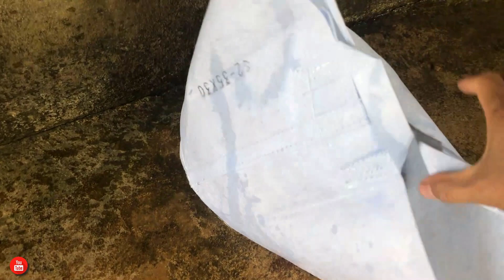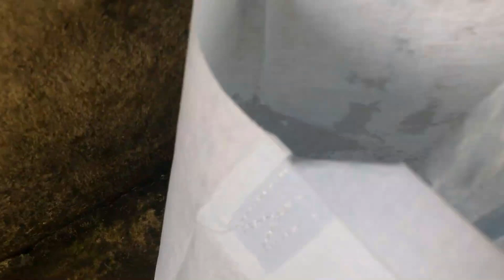TÚI VẢI TRỒNG CÂY, TRỒNG RAU GIÁ RẺ (0375524180)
Muốn mua TÚI VẢI TRỒNG CÂY rẻ gọi 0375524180 (có dùng Zalo)
Lấy từ 30 cái Bịch Vải Trồng Cây là được miễn phí ship
- Túi vải rộng 20cm cao 20cm không quai 4,5k/ cái
- Túi vải rộng 25cm cao 20cm không quai 5k/ cái
- Túi vải rộng 25cm cao 25cm không quai 5,5k/ cái
- Túi vải rộng 30cm cao 25cm hai quai 7,5k/ cái
- Túi vải rộng 30cm cao 30cm hai quai 8k/ cái
- Túi vải rộng 35cm cao 30cm hai quai 8,5k/ cái
- Túi vải rộng 40cm cao 30cm hai quai 9,5k/ cái
- Túi vải rộng 40cm cao 35cm hai quai 10,5k/ cái
- Túi vải rộng 45cm cao 35cm hai quai 11k/ cái
- Túi vải rộng 45cm cao 40cm hai quai 12k/ cái
- Túi vải rộng 50cm cao 40cm hai quai 14k/ cái
- Túi vải rộng 50cm cao 50cm hai quai 15,5k/ cái
- Túi vải rộng 60cm cao 40cm hai quai 17k/ cái
- Túi vải rộng 40cm cao 60cm hai quai 17k/ cái
- Túi vải rộng 60cm cao 50cm hai quai 19,5k/ cái
BẦU ƯƠM HOA (60k/1kg) - (550k/10kg) - (1triệu/20kg)
Bất kể cỡ nào khi mua từ 3kg trở lên đều được Free Ship
- 1Kg túi bầu rộng 8cm cao 8cm khoảng 800 cái
- 1Kg túi bầu rộng 10cm cao 10cm khoảng 300 cái
- 1Kg túi bầu rộng 12cm cao 12cm khoảng 214 cái
- 1Kg túi bầu rộng 14cm cao 12cm khoảng 157 cái
- 1Kg túi bầu rộng 15cm cao 13cm khoảng 131 cái
- 1Kg túi bầu rộng 16cm cao 13cm khoảng 117 cái
- 1Kg túi bầu rộng 18cm cao 14cm khoảng 83 cái
- 1Kg túi bầu rộng 18cm cao 16cm khoảng 66 cái
- 1Kg túi bầu rộng 19cm cao 16cm khoảng 60 cái
- 1Kg túi bầu rộng 21cm cao 19cm khoảng 50 cái
- 1Kg túi bầu rộng 22cm cao 21cm khoảng 40 cái
- 1Kg túi bầu rộng 24cm cao 22cm khoảng 30 cái
- 1Kg túi bầu rộng 30cm cao 24cm khoảng 20 cái
- 1Kg túi bầu rộng 34cm cao 30cm khoảng 14 cái
- 1Kg túi bầu rộng 37cm cao 34cm khoảng 12 cái
LƯỚI CHE NẮNG CHO HOA GIÁ RẺ
- Lưới Dài 50 mét, Khổ 2 mét
- Mua 3 cuộn được miễn phí ship
- Chỉ mua ít: 380k/ 1 cuộn 50 mét
- 1,85 triệu/ 5 cuộn x 50 mét (miễn ship)
- 3,6 triệu/ 10 cuộn x 50 mét (free ship)
BẠT PHỦ ĐẤT CHỐNG CỎ MỌC GIÁ RẺ
- Có sẵn khổ:  0.6m   1m   1.5m   2m   3m
- Mua 30m2 trở lên được miễn phí ship
- Loại thường: 7.5k/1m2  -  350k/50m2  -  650k/100m2
- Loại sịn: 9k/1m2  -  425k/50m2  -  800k/100m2
- Chỉ cần cho em địa chỉ vào 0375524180 (em Ship tận nhà)
- Tất nhiên kiểm tra hàng Ok mới thanh toán cho người giao hàng
- Nhớ để lại bình luận nhé. Chúc các bác xem video vui vẻ :)